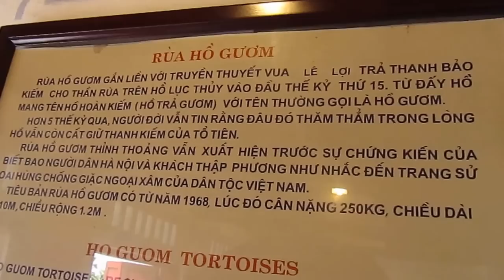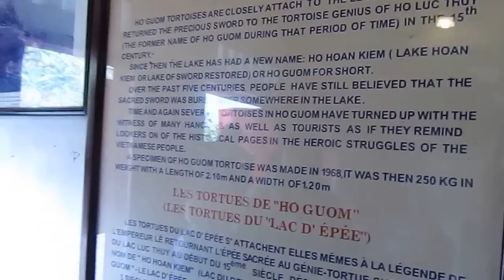TIÊU BẢN CỤ RÙA - HỒ GƯƠM - HÀ NỘI (MVI 6434)